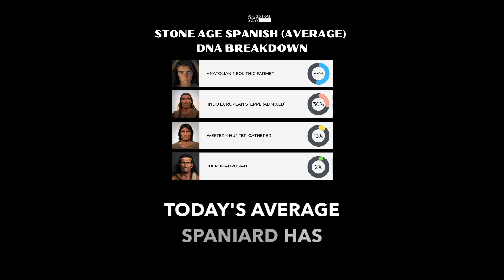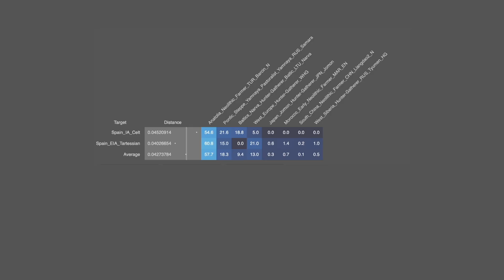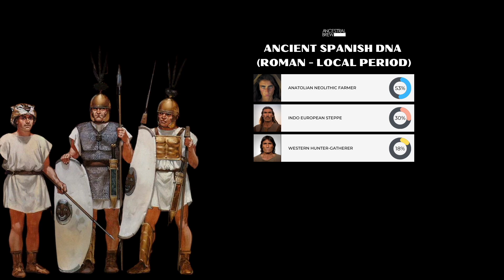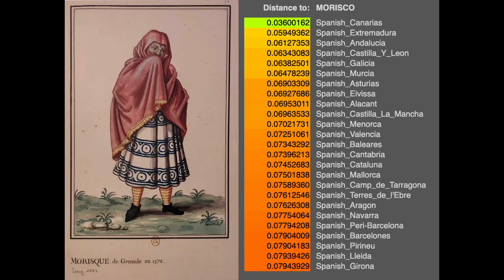THE COMPLETE DNA STORY OF THE SPANISH 🇪🇸 🧬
This video unravels the History of the DNA of the Spanish people.